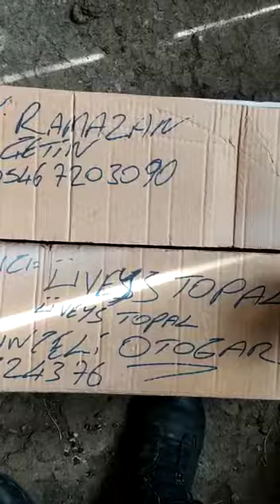HEDİYE GÜVERCİN yolladık hayırlı olsun kardeşim güle güle uçur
Tuncelide ASKERDE komutanlık yapan arkadaşıma HEDİYE GÜVERCİN yolladım güle güle uçursun KUŞÇULUK paylaşınca güzel önemli olan güzel dostluklar kurmak kuşçulukta.GÜVERCİN HAVADAYKEN NE SENİN NEDE BENİMDİR.